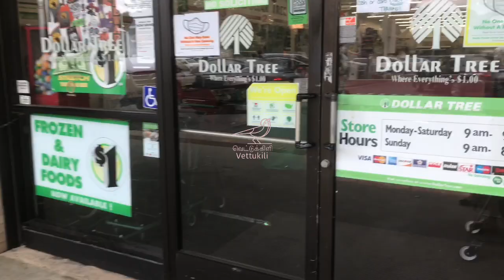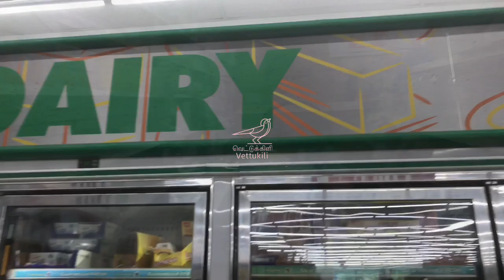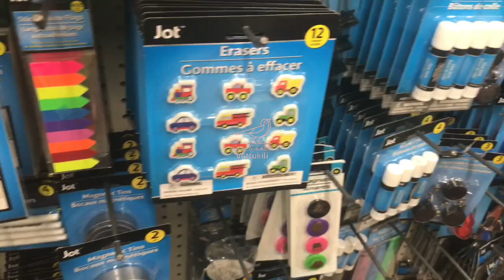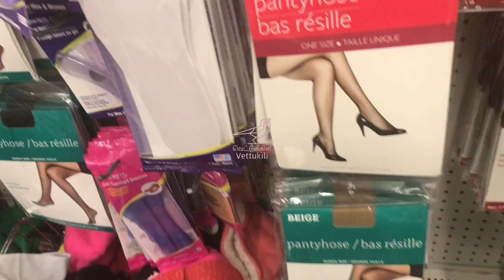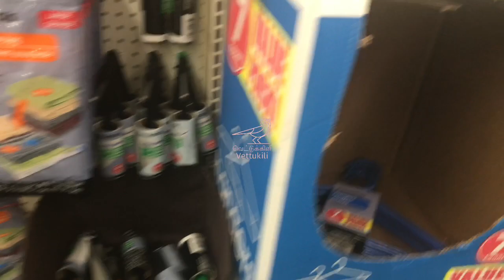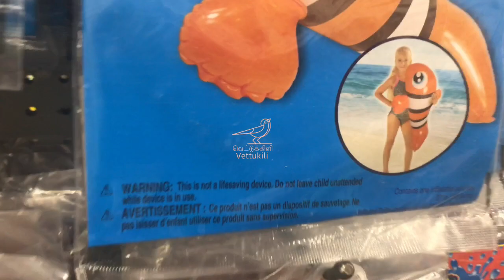Dollar tree shopping vlog| Part 1 | tamil shopping vlog | everything for a dollar | Vettukili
This is a shopping vlog in Tamil.

Also check out other videos of Vettukili